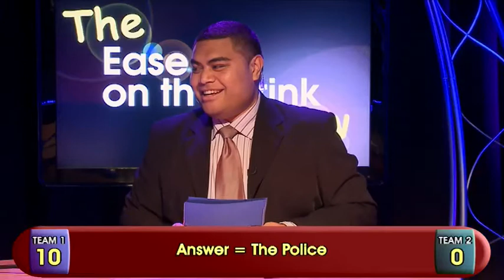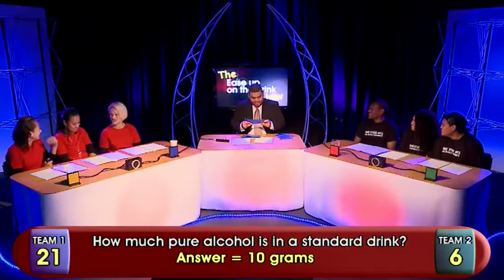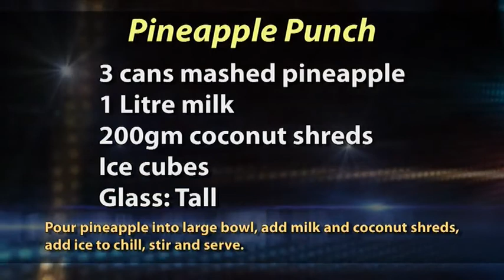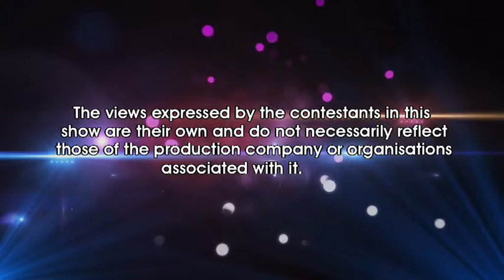The Ease Up On The Drink Show Episode 1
The Ease Up On The Drink Show is a fun, entertaining game show with an important underlining message.
Host John Pulu and 8 teams of contestants navigate their way through questions, determine who can make the best tasting
non-alcoholic drink, and decide who can best communicate messages about easing up on the drink  through skits and role playing.
It's a new concept, it's different, and it's a great opportunity to test your own knowledge.
Tune in to The Ease Up On The Drink Show Starting Saturday 4th June 7:30pm on Stratos and Tuesday June 7th on Triangle TV.